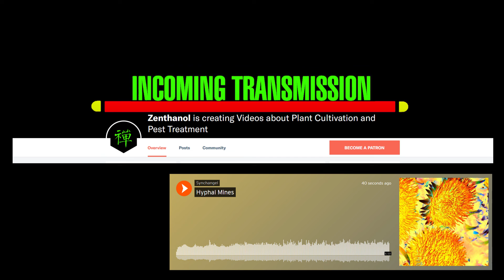Lucilia Green [Bottle Fly] Nectarivory on Fennel